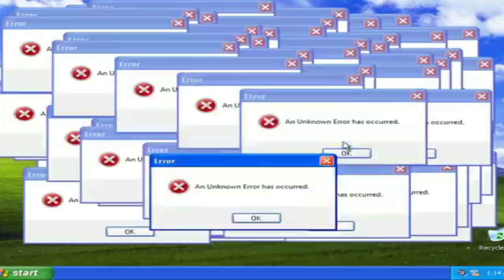AMANDA KLEIN TOMA REPOSTA ACACHAPANTE DE CRISTIANO BERALDO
Cristiano beraldo respondeu amanda klein e deixou ela sem resposta